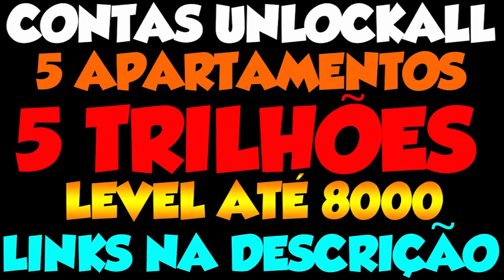WHATSAPP BLOQUEADO POR 72 HORAS SERA ??? - SAIBA POR QUE E MINHA OPNIÃO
OLA HOJE TRAGO UM VIDEO FALANDO SOBRE A DECISÃO JUDICIAL DE BLOQUEAR O WATSAPP POR 72 HORAS
WHATSAPP FORA DO AR  POR 3 DIAS

►PARCEIROS DO CANAL:
►NOVA ERAGAMES:

►goo.gl/veNOkE